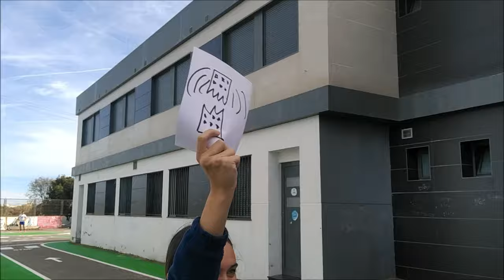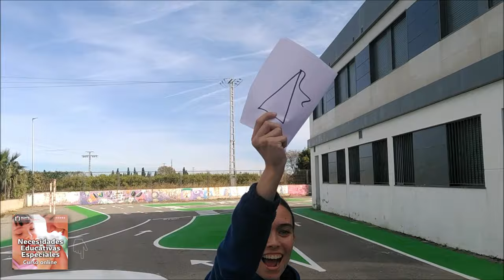Juego 𝑻𝑬𝑹𝑹𝑬𝑴𝑶𝑻𝑶. Discapacidad Intelectual | Pictogramas | Atención | Dinámica de Grupo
𝑻𝑬𝑹𝑹𝑬𝑴𝑶𝑻𝑶 con Pictogramas. 𝙍𝙚𝙮, 𝙗𝙧𝙪𝙟𝙖, 𝙥𝙧𝙞𝙣𝙘𝙚𝙨𝙖 ⁽ᴸᵉᵉ ᶜᵒᵐᵒ ˢᵉ ʲᵘᵉᵍᵃ⁾ 👇🏻
Juego de correr para ocupar nuevo puesto. Trabajo con personas con discapacidad intelectual a través de Pictogramas. Atención a la instrucción verbal.
🔹𝘋𝘪𝘯á𝘮𝘪𝘤𝘢 𝘥𝘦 𝘨𝘳𝘶𝘱𝘰_ Niños/as desde 8 años de edad, adolescentes y jóvenes; personas con diversidad funcional.
🔹𝘌𝘧𝘦𝘤𝘵𝘰𝘴_ Contacto personal, atención, cordialidad, apoyo a la persona con diversidad funcional.

ɪɴғóʀᴍᴀᴛᴇ sᴏʙʀᴇ ᴇʟ ᴺᵁᴱⱽᴼ 𝐂𝐔𝐑𝐒𝐎
✨𝐀𝐭𝐞𝐧𝐜𝐢ó𝐧 𝐝𝐞 𝐍𝐄𝐂𝐄𝐒𝐈𝐃𝐀𝐃𝐄𝐒 𝐄𝐃𝐔𝐂𝐀𝐓𝐈𝐕𝐀𝐒 𝐄𝐒𝐏𝐄𝐂𝐈𝐀𝐋𝐄𝐒✨

𝑻𝑬𝑹𝑹𝑬𝑴𝑶𝑻𝑶 con Pictogramas. 𝙍𝙚𝙮, 𝙗𝙧𝙪𝙟𝙖, 𝙥𝙧𝙞𝙣𝙘𝙚𝙨𝙖 👇🏻
El juego "Terremoto" está diseñado para trabajar con personas con discapacidad intelectual, utilizando pictogramas para mejorar la atención.
👑 Distribuidos por el espacio formando tríos, tenemos dibujados en el suelo tres círculos con los pictogramas correspondientes a Rey, bruja y princesa. Un jugador o jugadora se queda sola en el centro del corro que se forma. La persona que guía el juego, y que se quedó fuera, puede dar cualquiera de las tres voces, al tiempo que presenta el dibujo correspondiente en una hoja de papel o similar.
👑 Cada participante debe colocarse sobre el pictograma que le corresponde. Una vez que todos están en su posición, se les recuerda cuál pictograma tienen bajo sus pies: rey, bruja o princesa. El facilitador saca un papel de manera aleatoria, en el cual está dibujado uno de los pictogramas. Cuando el facilitador anuncia el pictograma en voz alta, los participantes deben moverse rápidamente a la posición que corresponde al pictograma anunciado.
👑 Por ejemplo, si el facilitador dice "rey", todos los que están sobre un pictograma de rey deben moverse rápidamente a otro lugar que tenga el mismo pictograma. Si el facilitador dice "bruja" o "princesa", los participantes deben hacer lo mismo. Si se anuncia "terremoto", todos los participantes deben cambiar de posición independientemente del pictograma que tengan.
👑 Si un participante no se mueve o se mueve incorrectamente, debe "pagar" una prenda o realizar una pequeña tarea divertida, y el juego continúa. El facilitador ayuda a los participantes que puedan tener dificultades para recordar o identificar los pictogramas, asegurándose de que todos se sientan incluidos y apoyados.
👑 El juego sigue esta dinámica de atención y respuesta rápida, promoviendo la observación, la memoria y la agilidad. Es una actividad que no solo estimula la interacción social y la cooperación, sino que también proporciona un ambiente lúdico y estimulante para los participantes.

🔹𝘍𝘰𝘳𝘮𝘢𝘤𝘪ó𝘯_ Atención de Necesidades Educativas Especiales.
🔹𝘊𝘶𝘳𝘴𝘰_ Burriana (Castellón, España) 2023.
🔹𝘗𝘳𝘰𝘧𝘦𝘴𝘰𝘳_ Joaquín Rivera Verdés.